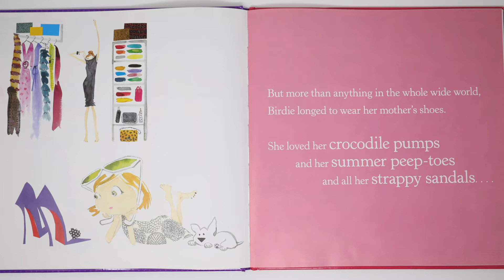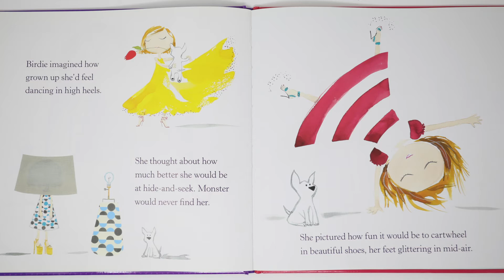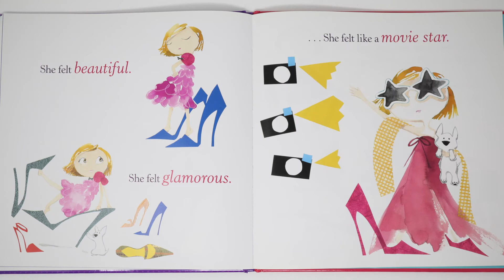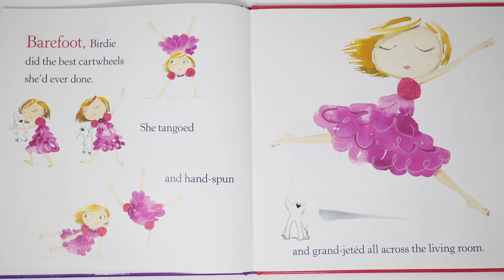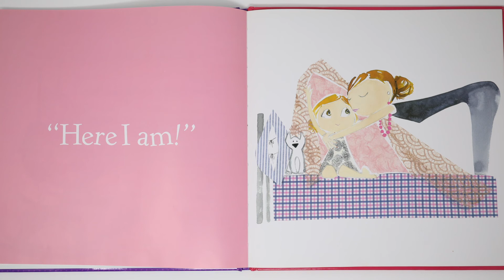Birdies Big Girl Shoes